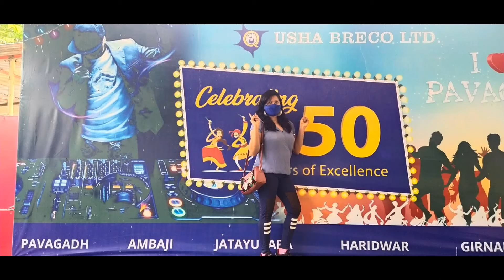MONSOON TRIP TO PAVAGADH | DAY TRIP NEAR VADODARA | ROPE WAY | CABLE CAR | MOUNTAIN | SAFE FUN TRIP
H&D Sister's Fun Hub brings you an exciting day trip to Pavagadh Mountain near Vadodara, Gujarat. This place is like haven during monsoon when the mountain is covered with the cloud. There is an ultimate feeling while climbing this mountain with barefoot using steps where you can feel like being inside clouds.
Please also see following videos for more fun, joy, entertainment, art, craft, knowledge, education, travel and places.

Travel & Places